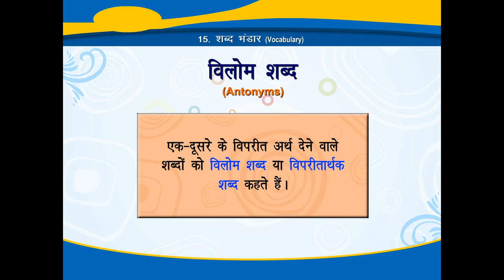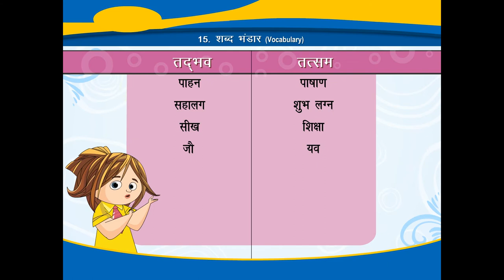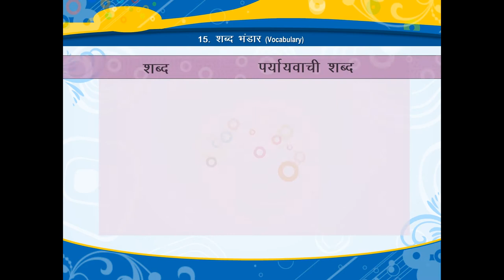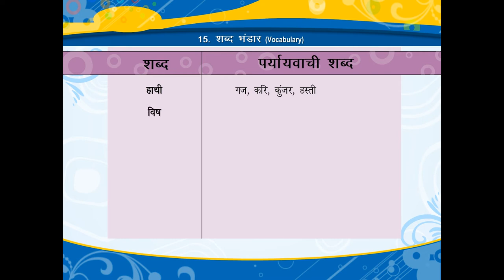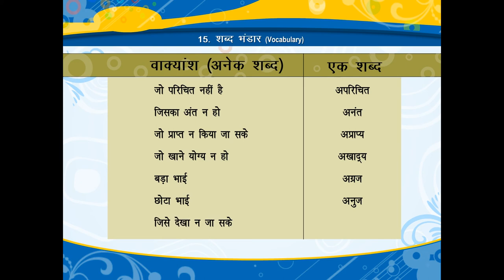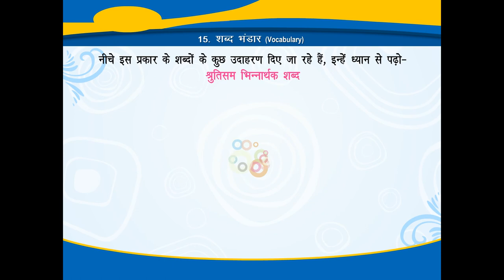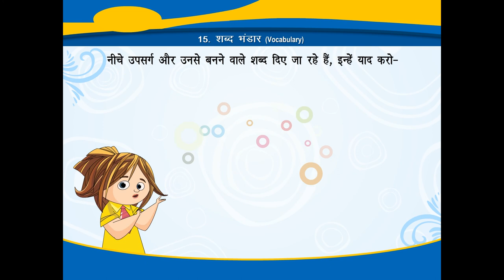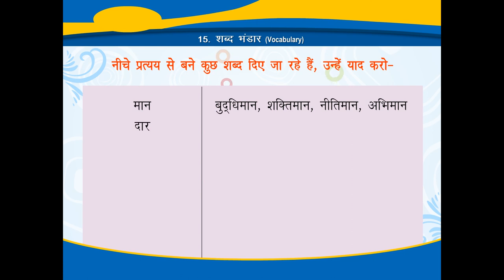शब्द भंडार (Vocabulary) CLASS.5